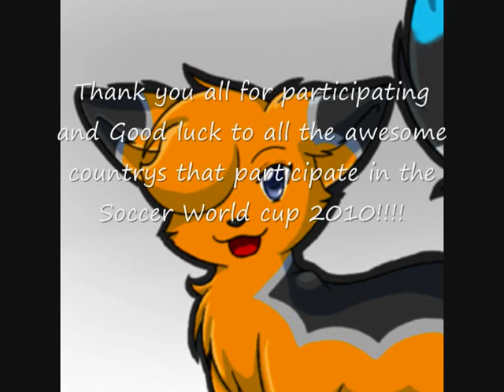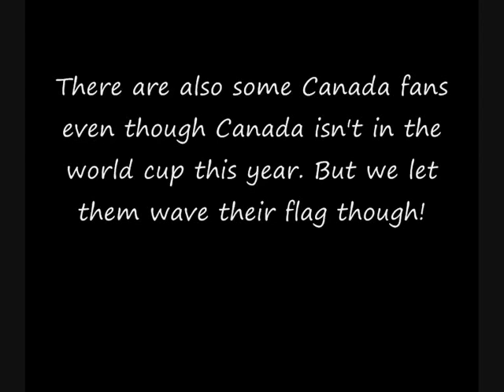Wave your flag! Project.